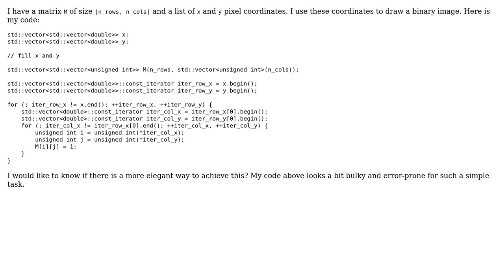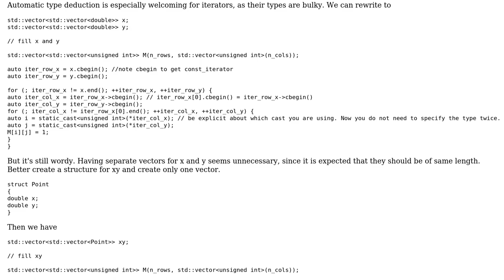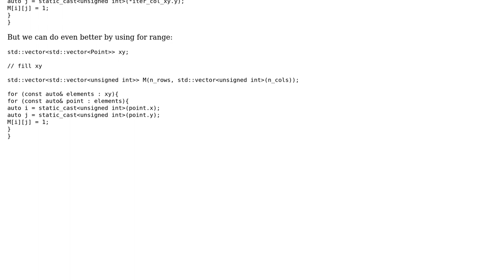Generate binary image using coordinate vectors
With thanks & praise to God, and with thanks to the many people who have made this project possible! | Content (except music & images) licensed under CC BY-SA | Music | Images & others | With thanks to user Samuel user Mikael H and the Stack Exchange Network Trademarks are property of their respective owners. You are responsible for your own actions.